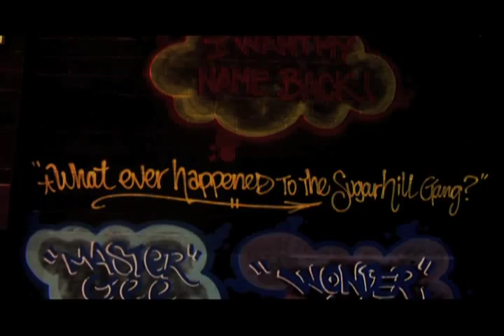Former Sugarhill Gang Member Wonder Mike Speaks & Tells All!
Check out the film "I WANT MY NAME BACK" at the upcoming WORLD PREMIERE on Saturday, Nov. 5th, 2011 at 9:30 PM at NYU's Kimmel Ctr. 4th Floor (Eisner Auditorium) as part of New York's Documentary Festival - DOC NYC. A special musical performance will take place after the film.

Film synopsis: 25 years after the historic recording of the iconic mega-hit "Rapper's Delight," former original members of The Sugarhill Gang, Master Gee & Wonder Mike, come back to reclaim their identities and rightful place in hip-hop history.